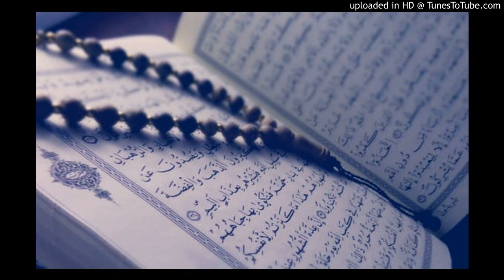Surah Ta-Ha - Tafseer 48-55 English